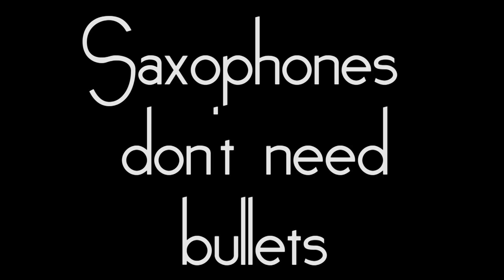Gig Vlog 5: No Sleep for Chris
The song used in this video 'My Little Girl', from my album 'Everybody Knows'.

You can buy my albums on iTunes

Everybody Knows